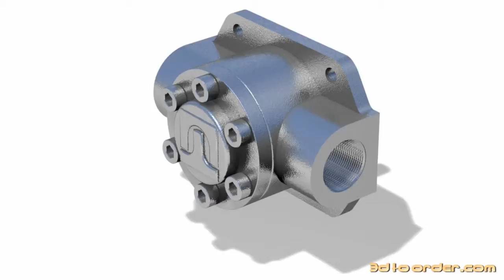3D Metal Pumps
If you think that your business would benefit from 3D, please get in contact with me by visiting my